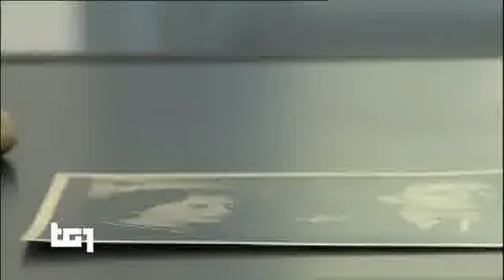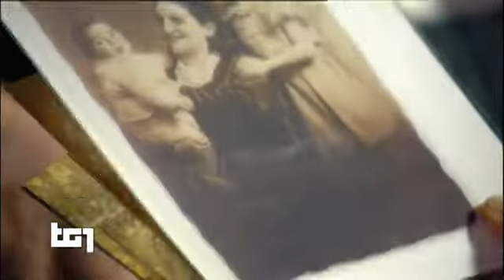TG1-storia 25 01 2019 memoria olocausto - incontro con sopravvissuto deportati dal Belgio